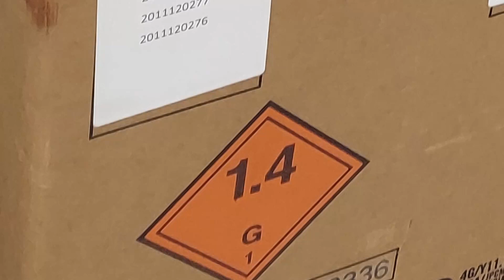Fireworks Video 2022